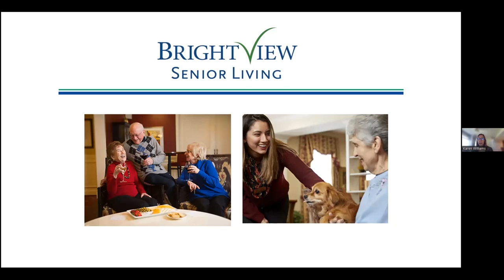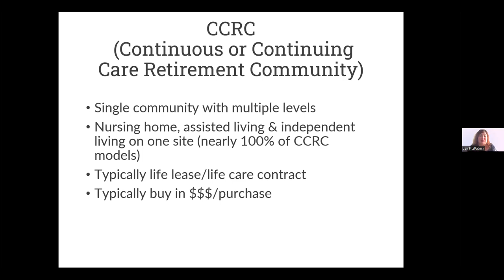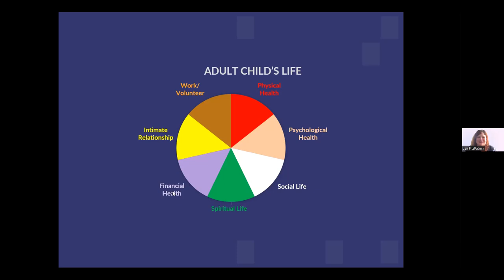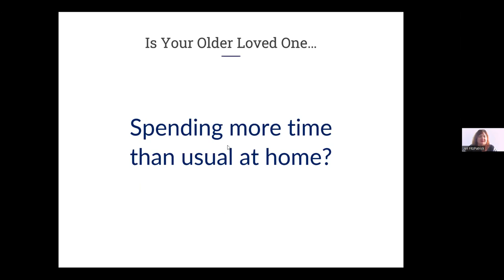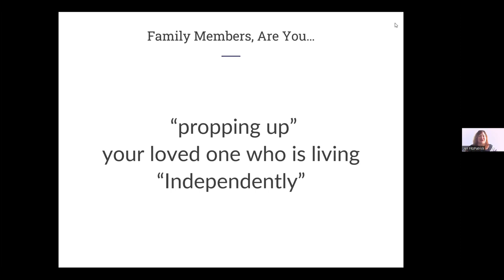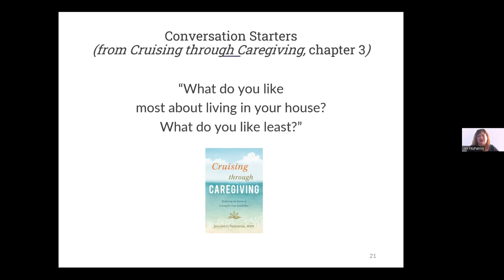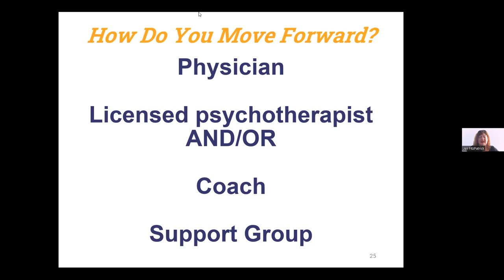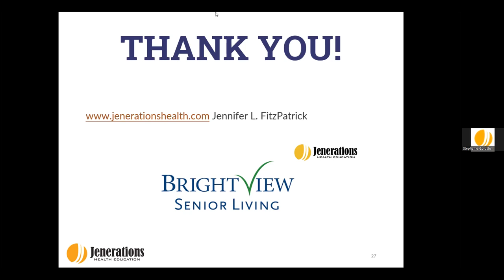Brightview Senior Living: What Is Senior Living?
What Is Senior Living: Signs That It’s Time To Discuss a Move or Make Other Big Changes for Your Older Parent

Are you considering the next steps for your aging parent?  Are you unsure about what senior living is and how to being the discussion with your loved one?  Are you working through the emotional and logistical challenges of a move?

During this presentation you will learn about senior living options, how to start the conversation with your parent or loved one, resources you may need and how to care for yourself during this stressful and emotional time.

Presented by Jennifer L. FitzPatrick, author of Cruising Through Caregiving and Reimagining Customer Service in Healthcare.